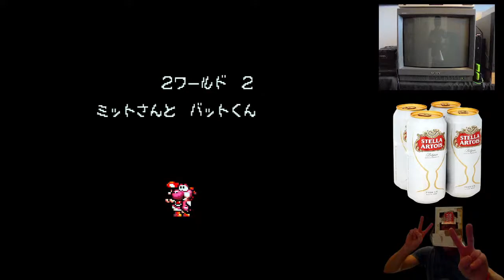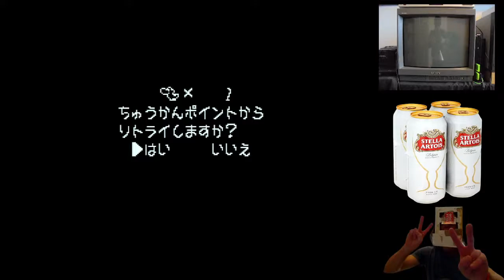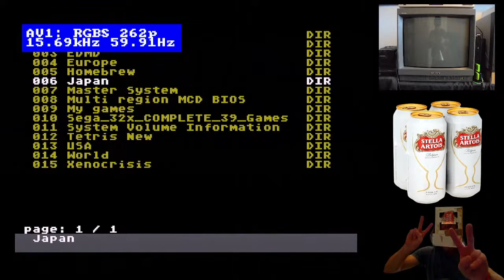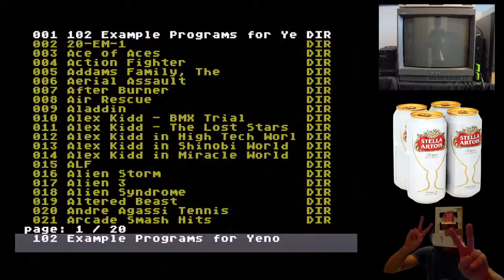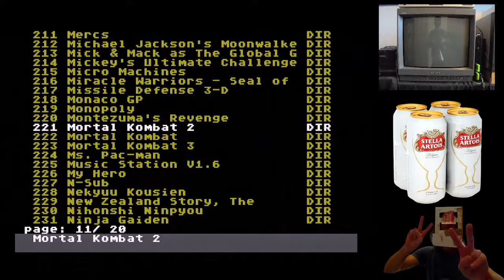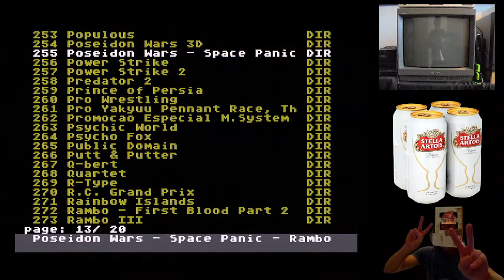General Chaos some Mario World 2 and a few Master System games at the end!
Mainly playing some games